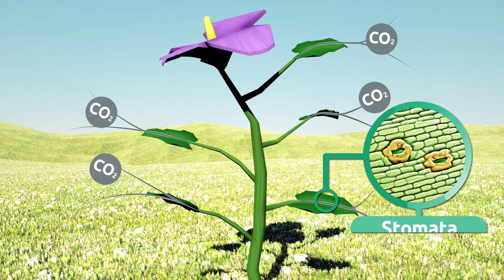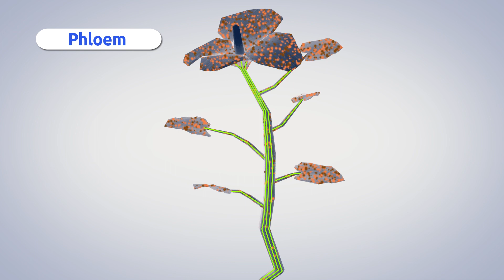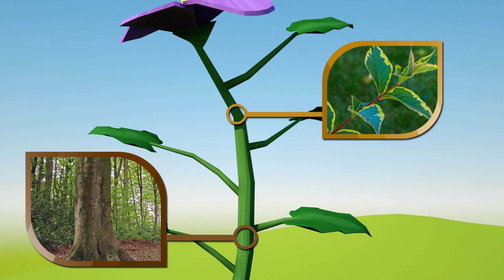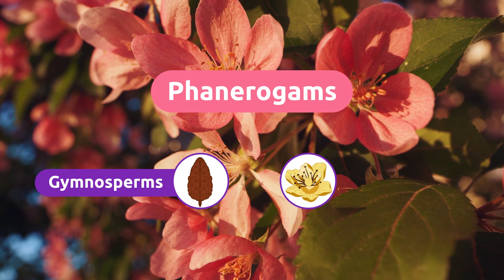PLANTS🌼 Photosynthesis, Parts of a Plant and Types of Plants 🌳 COMPILATION 🌿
Educational video for children that talks about plants, including plant classification, photosynthesis and the parts of a plant. To begin, we can classify plants into two types: plants without flowers, called cryptogams and flowering plants, called phanerogams. The main characteristic of cryptogams is that they don't have flowers and we cannot easily distinguish the parts that form them because the root, the stem and leaves are not very well defined. Phanerogams are flowering plants. The reproduction of these plants is usually sexual, which means that it requires a female and a male reproductive cell to come together. Phanerogams always reproduce by seeds. In addition, it is important to remember that plants do photosynthesis. Photosynthesis is a process that plants do to produce their own food. In the process of photosynthesis the plant transforms water, sunlight and carbon dioxide into oxygen. Finally, we will learn the parts of the plant. One of them is the root, which is the part below the ground. Its functions are supporting the plants and absorbing water and mineral salts. The stem gives stability to the plants, transports water and mineral salts absorbed by the roots, and distributes the food produced by photosynthesis throughout the plant. Leaves grow from the stem and are green in color due to the pigment called chlorophyll. Plants use them to breathe and photosynthesize.

This video is a very useful and interesting resource for children. It is perfect for children to learn all about plants. It is an excellent video for primary education.